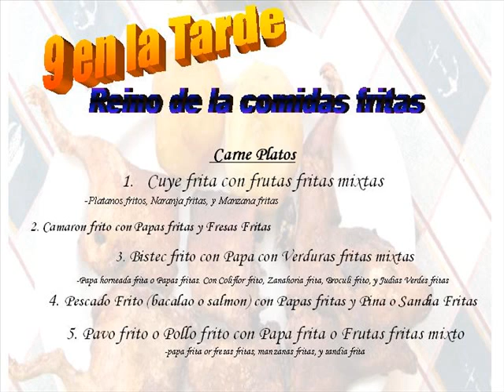Spanish I restaurante radio spot derek zach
Spanish I restaurante radio spot